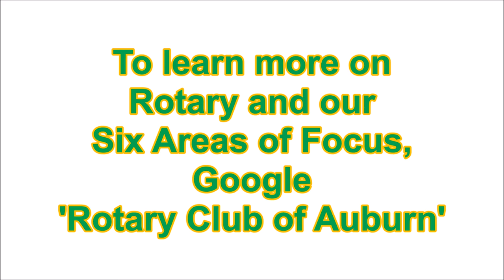Auburn Rotary and FAME's 2017 St. Patrick's Day Music & Wine Fundraiser - Rob Lesley on Trumpet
Welcome to Auburn Rotary and Friends of Auburn Music’s 2017 St. Patrick’s Day Music & Wine Fundraiser for Education, held on March 17 in the Great Hall of Pakachoag Church in Auburn. Net proceeds from this event will go to Auburn Rotary’s music-education scholarships and other charitable endeavors – and to Friends of Auburn Music Education.

Enjoy this trumpet performance by Rob Lesley of Auburn Public Schools' Fine Arts Department.

To learn more on Auburn Public Schools' Fine Arts Department,